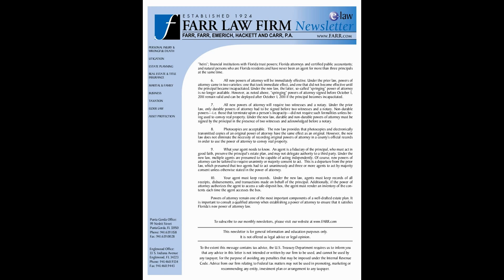Criminal Defense Attorneys Florida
Aggressive and Experienced Criminal Defense Attorneys at the Sammis Law Firm in Tampa are ready to defend your Criminal Case in Florida. Focused exclusively on criminal defense including: DUI, Drug Crimes, Marijuana Crimes, Violations of Probation, Domestic Violence, Drivers License Suspensions, Habitual Traffic Offender Revocations, Record Sealing and Expungement, Criminal Appeals, Post Conviction, Juvenile Criimes, and other misdemeanor or felony charges throughout Tampa, Clearwater, St. Petersburg, Hillsborough, Pasco, Polk, Pinellas, and Manatee county Florida.